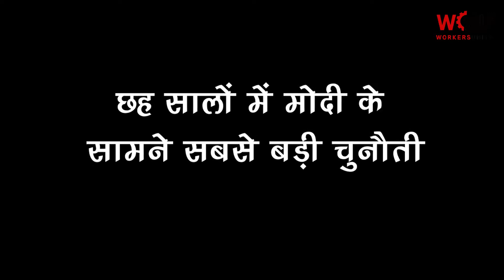किसान प्रदर्शनः वो ग़लतियां जो मोदी सरकार के गले की हड्डी बन गईं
किसान आंदोलन को लेकर मोदी सरकार ने जिस तरह का रुख अपनाया है, वो ग़लत साबित हो रही हैं। किसान आंदोलन दिनों दिन मजबूत हो रहा है। लेकिन वो कौन सी ग़लतियां हैं जो मोदी के लिए उलटा दांव पड़ गई। Siddharth Ramu का विश्लेषण।